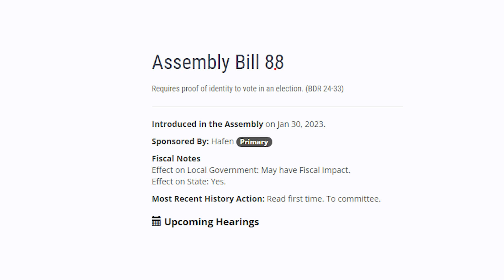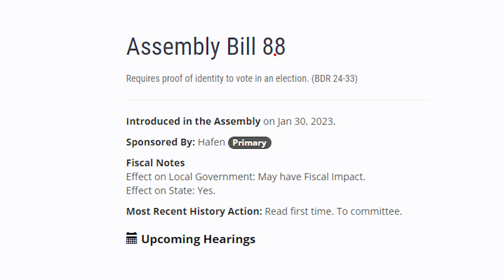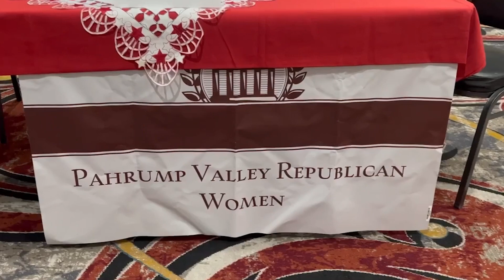02/15/2023 District 36 Assemblyman Greg Hafen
District 36 Assemblyman Greg Hafen is hoping to have a more direct connection with his constituents during this legislative session. He also has some assembly bills he is introducing in Carson City. We caught up with the lawmaker at the Lincoln Day Dinner Saturday Night.

Assemblyman Hafen and News 25 are making arraignments to have regular interviews to bring you the latest of what is happening this legislative session in Carson City.